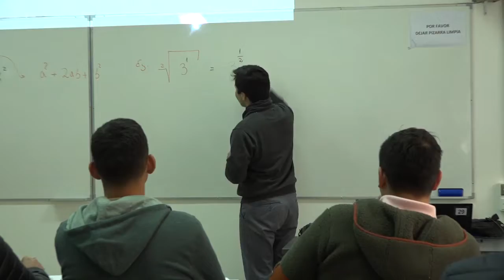Se extienden los plazos para construcción de sede de CFT Estatal en Linares